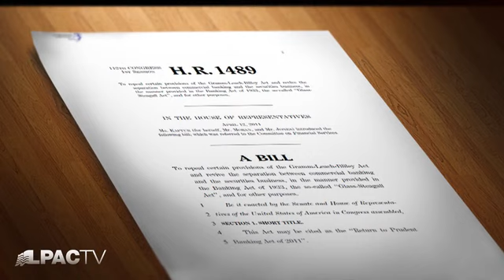LaRouchePAC Glass Steagall An Affirmation of the U.S. Constitution 4 23 2011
John Hoefle appears once again to discuss the significance of the reintroduction of Glass-Steagall, as an affirmation of the intention of the original U.S. constitution. Watch it.